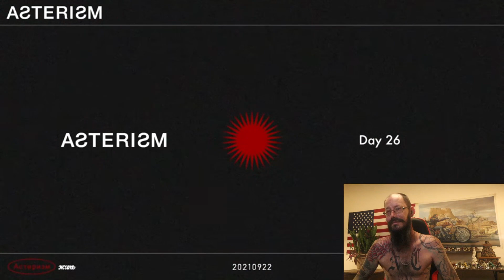ASTERISM - Day26 (Live in Studio)-Reaction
Smooth!